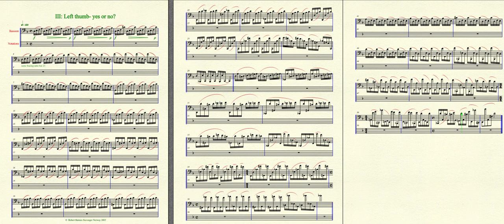R.Rønnes 12 Virituoso Studies for Bassoon, no3.Left thumb-yes or no?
Robert Rønnes
Twelve Virituoso Studies  for the
Professional Bassoonist.
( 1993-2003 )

These studies are written for bassoonists who have reached a professional level, but would like to give perfection to the "impossible" and
extreme intervals.
My advice is to aim to play these studies musically and
with an analytical finger technique.
Take  your time. Accept that this will take time.

Move the fingers naturally together with the music by moving them as low and as little as possible. Work particularly with the thumbs, and notice what could be done more effectively to manage the most extreme intervals. Analyse the way you move your fingers.

The tempi are suggestions from the composer, and are optional.

These studies are dedicated to my teacher Valeri Popov and his pupils at the Tschaikowsky Conservatory in Moscow, Russia with all respect
and gratitude.

This is a midi recording.
These studies is published by TrevCo Music, USA.